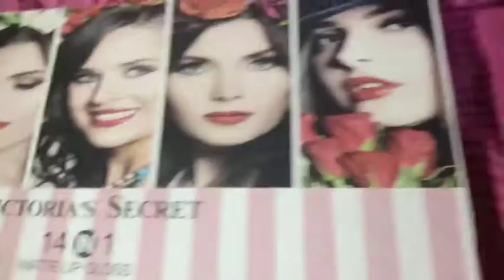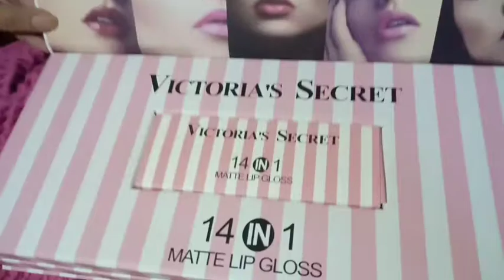Review and Swatches My Victoria's Secrets 14 in 1 Matte Lip Gloss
This is the shades of Matte Lip Gloss

-Scandalous
-Love
-Tempting
-Desire
-Perfection
-Obsessed
-Seduced
-Tease
-Showstopper
-Magnetic
-Drama
-Bold
-Unpredictable
-Wanted
-Adored

also follow my pages

Thankyou.
also i have little prize for my Followers just follow the steps i posted in my page.